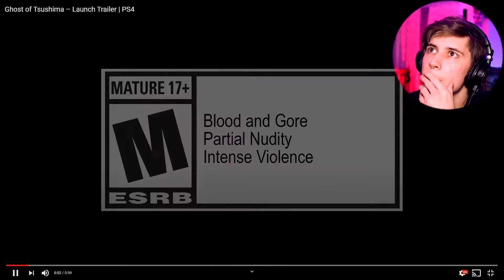GHOST OF TSUSHIMA! GAMEPLAY TRAILER REACTION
Ghost of Tsushima is an upcoming action-adventure game developed by Sucker Punch Productions and published by Sony Interactive Entertainment for PlayStation 4. Featuring an open world for players to explore, it revolves around Jin Sakai, one of the last samurai on Tsushima Island during the first Mongol invasion of Japan in the 1270s. The game is scheduled for release on July 17, 2020.

Ghost of Tsushima is an action-adventure stealth game. Played from a third-person perspective, it features a large open world without any waypoints and can be explored without guidance. Players can travel to different parts of the game's world quickly by riding a horse. An item that acts as a grappling hook will be available to access areas that are difficult to reach. The game will feature side quests. Other characters can be interacted with.

Players can engage in direct confrontation with enemies using weapons such as a katana. They can also chain up a series of fatal assaults after highlighting the enemies. Alternatively, using stealth allows one to evade enemies and strike them silently. One-versus-one dueling with non-playable characters is also optional.

The game is set on Tsushima Island, Feudal Japan in the late 13th century. It will feature a diverse assortment of regions such as countrysides, fields, shrines, ancient forests, villages, mountainscapes and various landmarks. Players will encounter numerous characters, friends and unlikely allies while adventuring.

Characters
The protagonist, Jin Sakai (Daisuke Tsuji), was raised and trained as a samurai. Masako is a female samurai. The main antagonist is the ruthless and cunning general Khotun Khan of the Mongol Empire (Patrick Gallagher). Other characters include Onibaba (Minae Noji), High Priestess (Hira Ambrosino), and Ippei the Monk (Keisuke Hoashi).

Plot
Set on Tsushima Island in 1274, the game revolves around one of the last samurai, Jin Sakai, during the first Mongol invasion of Japan. The Mongol empire has conquered and devastated many countries and Tsushima is the final obstacle between the mainland of Japan and a huge Mongol invasion fleet. The island was devastated by the first wave of the Mongol invasion; the island's samurai forces fought against overwhelming odds and were defeated. Jin is one of the few survivors of his clan. His world is shattered and he faces a difficult decision to continue fighting the way he was trained or use unconventional means. He is resolved to do whatever it takes to liberate Tsushima. Jin will have to master a new fighting style, the way of the Ghost, to defeat the Mongol Empire and fight for the freedom and independence of Japan.

Dont leave without licking a like!